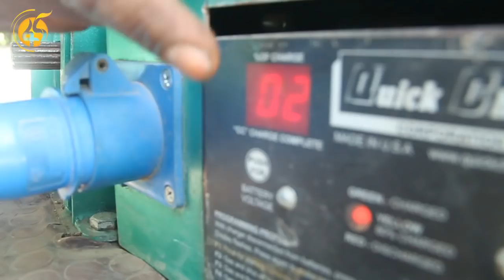በኤሌክትሪክ ሃይል የምትሰራ ባጃጅ የሰራው የፈጠራ ባለሙያ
መቅድም ሃይሉ ይባላል፡፡ የደብረ ብርሃን ከተማ ነዋሪ ነው፡፡ የቴክኒክና ሙያ መምህር ነበር፡፡ መቅድም “ብርቅ ሃይል” የምትባል በኤሌክትሪክ ሃይል የምተሰራ ባለ ሶስት እግር ተሽከርካሪ (ባጃጅ) ሀገር ውስጥ በሚገኙ ጥሬ እቃዎች ሰርቷል፡፡